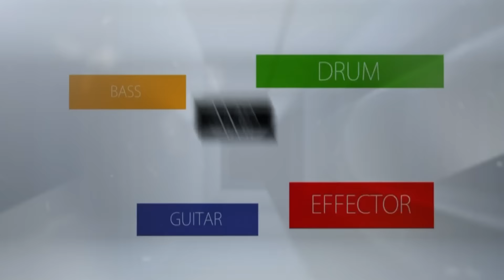Todaysgear Squier 일렉기타 Classic Vibe Stratocaster 60s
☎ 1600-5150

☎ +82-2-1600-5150